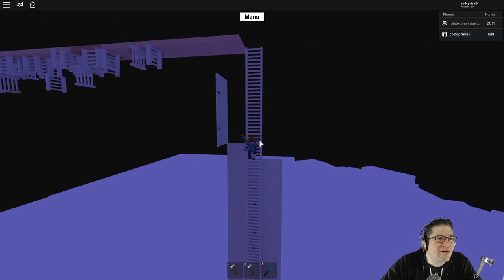Roblox - Lumber Tycoon 2 - Palms with Exotic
In this epiosde of Roblox Lumber Tycoon 2, Exotic and I hit up the palm islands and get some more wood for building on to my derivable palm's bridge. Hanging out and building. That's the way to flow. Love you all!